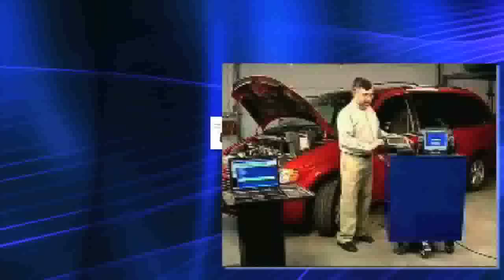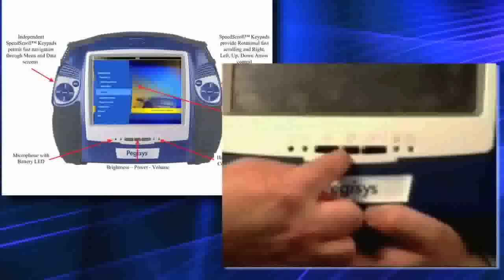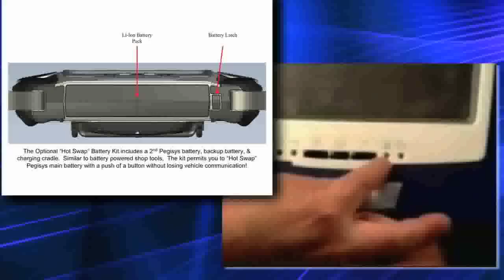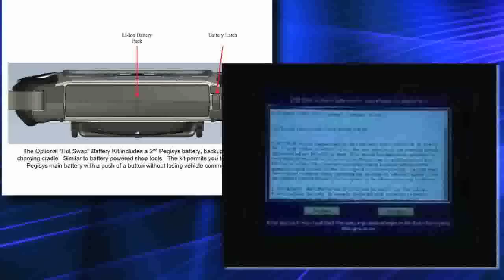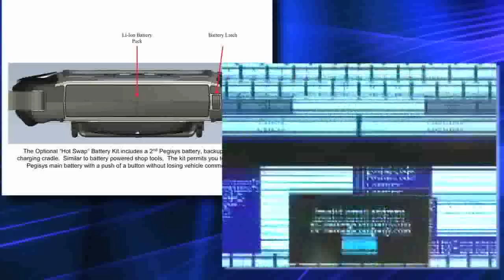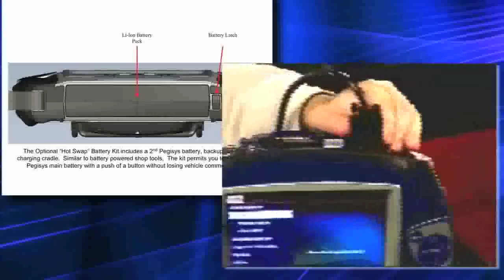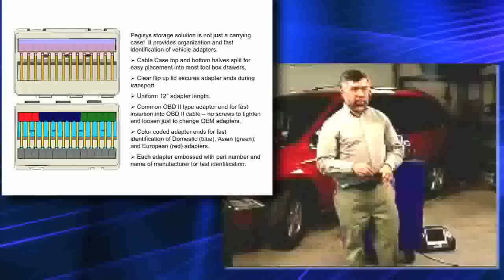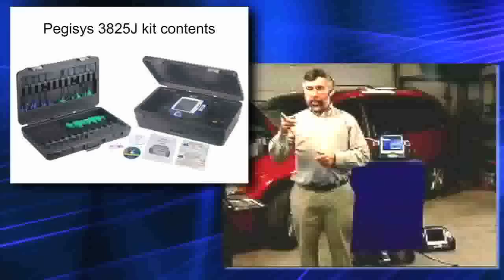Pegisys On-line Training Nov. 9, 2009 Part 1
Wireless Diagnostic Scan Tool Training, How to use the Pegisys, Tool set-up, Wireless set-up to the vehicle, Connect to Direct-Hit, Lab Scope use,  Mode 6, Datastream